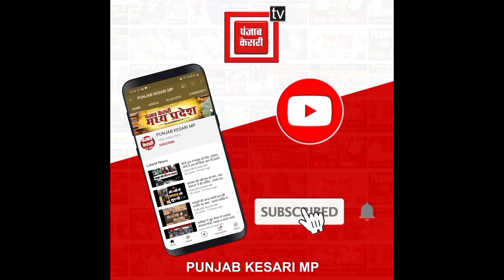प्रदेश के डिप्टी सीएम पहुंचे महाकाल के दर! प्रदेश की सुख-समृद्धि के लिए मांगी कामना!